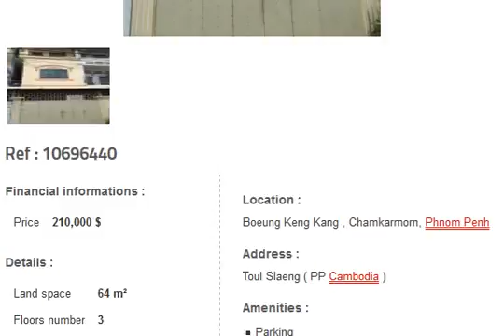Khmer Real Estate News Today | Flat For Sale In Cambodia Today 11 November 2014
Cambodian real estate for sale
Cambodian flat for sale
Cambodia property for sale
Khmer real estate news today 2014
Khmer flat for sale Phnom Penh
Cambodia flat and Lands For Sale
Khmer flat for sale and rent